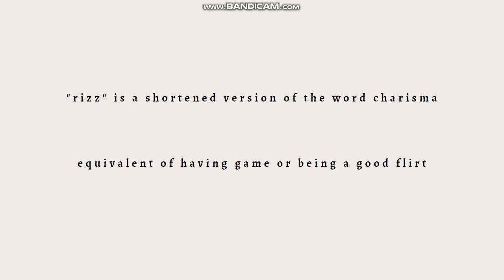What Does Rizz Mean on TikTok? (2023)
Learn What Does Rizz Mean on TikTok? (2023). In this tutorial, you will learn about the meaning of 'Rizz' on TikTok. 'Rizz' is a slang term that has gained popularity on TikTok and is often used in captions, comments, or hashtags. While slang terms can have different interpretations and evolve over time, here is a general understanding of what 'Rizz' means on TikTok:

Expressing Agreement or Confirmation: In many cases, 'Rizz' is used as a slang abbreviation for 'real' or 'real talk.' When someone uses 'Rizz' in a TikTok video or comment, it signifies their agreement or confirmation with what is being said or shown.

Validation or Emphasis: 'Rizz' can also be used to validate or emphasize a statement, indicating that the content shared is authentic, genuine, or relatable. It adds a sense of credibility or seriousness to the message conveyed.

Encouragement or Support: In some instances, 'Rizz' is used to show support or encouragement to the creator of the TikTok video. It signifies that the viewer appreciates and resonates with the content shared.

It's important to note that slang terms like 'Rizz' can have varying meanings and interpretations within different TikTok communities or subcultures. Context and usage patterns may influence the specific meaning attributed to the term in a particular TikTok video or conversation.

While 'Rizz' may have a generally positive connotation, it's always a good practice to pay attention to the specific context in which it is used to fully grasp its intended meaning. TikTok trends and slang can evolve quickly, so staying engaged with the platform and its community will help you stay up-to-date with the latest meanings and trends associated with 'Rizz' and other popular terms.